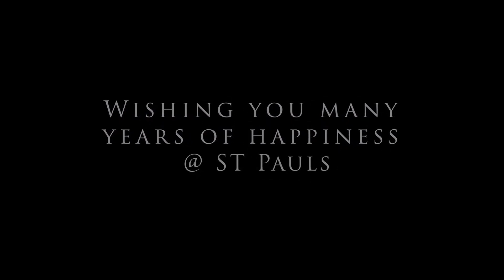Welcome Home Bobi & JANUS